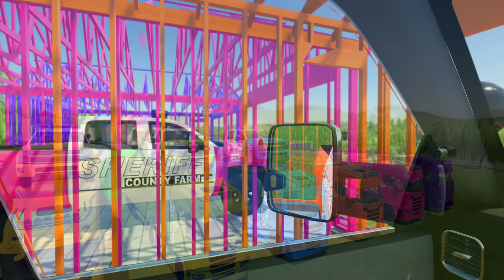TRANSPORT AMBULANCE, POLICE CARS, ROLLS ROYCE & RIGITRAC WITH SCANIA TRUCKS - Farming Simulator 22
Welcome to an exciting day on the Crocozilla channel!
Today, on this remarkable day, I am thrilled to present an exhilarating video where we load a selection of exceptional vehicles onto Scania truck trailers.
Witness the positioning of mobile police cars, Rolls Royces, and Rigitrac mini tractors within these trailers.
In the second part of this video, prepare to be captivated as we utilize Porsche tractors to load a variety of animals onto the truck trailer.
These endeavors are no small feat, and I assure you, the excitement is guaranteed.
I am Crocozilla, and I extend my sincerest wishes for an absolutely fantastic day, brimming with boundless excitement and wonder.
Join us as we embark on this thrilling journey together!